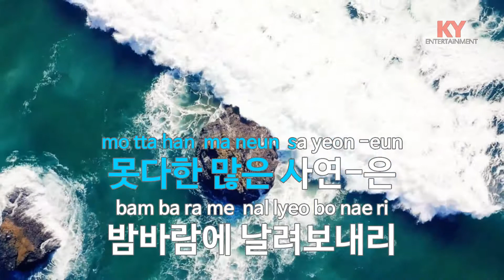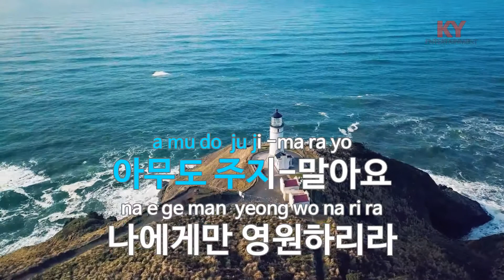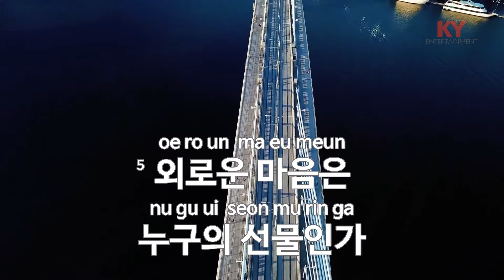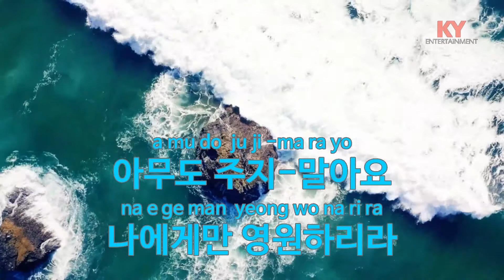[KY ENTERTAINMENT] 미소 - 민희라 (KY.3284) / KY Karaoke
★ 곡 정보 ★
번호 : 3284
제목 : 미소
가수 : 민희라
작사 : 김용우
작곡 : 김용우

Copyrightⓒkeumyoung